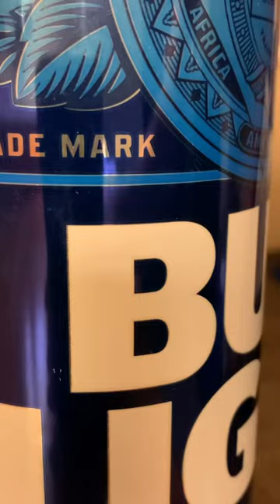When you spot an ice cold Pilsner on a Saturday afternoon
The first highly edited beer tweet